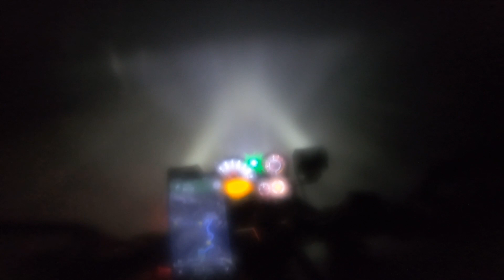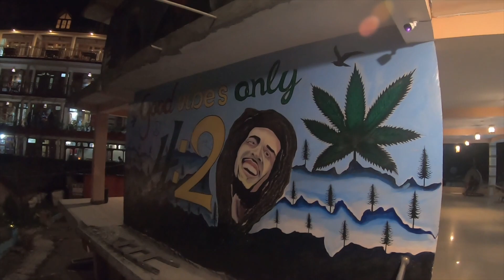Night Ride to Mini Israel of India Kasol | Got stuck in Heavy Fog | Winter Solo Ride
In this Video I have covered 550 kms in one shot, Faridabad to Kasol Himachal Pradesh
I stayed at 420 campus good vibes only cafe/Hotel riverside in Kasol

I am a mountain lover and love to ride uphill mostly every season or any season. I ride Himalayan Bs4 2019 June model.
india has so many great places to hang out and chillout on your motorcycle and my goal is completing all those places
where I can reach on my HIMI(Himalayan AKA Nandi) and camp overnight to see the stars the moon and feel the breeze  and
wake up to see the sun rise.

How to reach KASOL  from Delhi
Is KASOL worth visit

Best places to stay in KASOL
Best places to explore in KASOL
KASOL kese jaye
KASOL kab jaye
Best month for KASOL
KASOL  road conditions

KASOL
MANIKARAN
KHEERGANGA
TOSH
MINI ISRAEL

Is KASOL for solo riders
How cold in KASOL
Best route for KASOL

Why is KASOL  so famous
Which is better Manali or KASOL
MANALI  bike trip

KASOL vlog